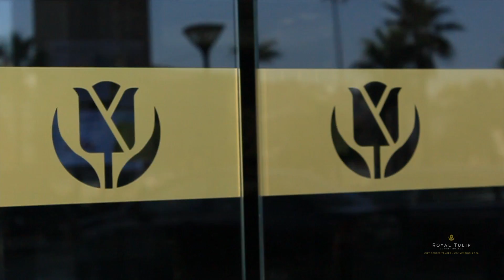Spot Hotel Royal Tulip Tánger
Imágenes del exclusivo Hote Royal Tulip de Tánger. Lujo, elegancia, glamour, gastronomía, y mucho más que ofrece un Hotel de éste prestigio.